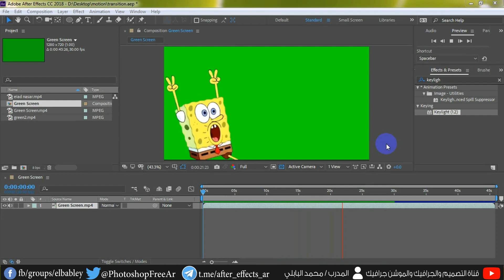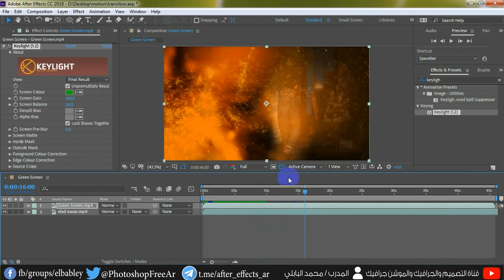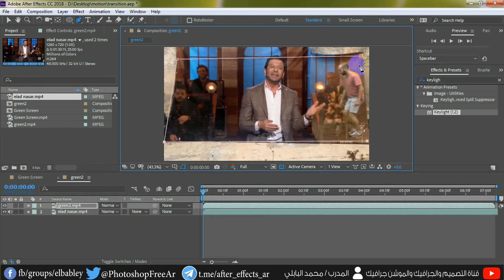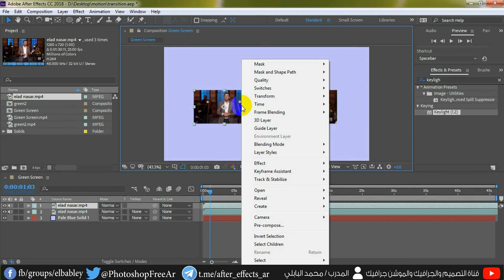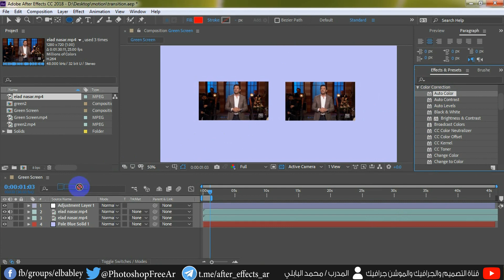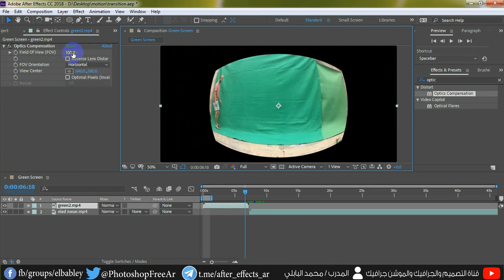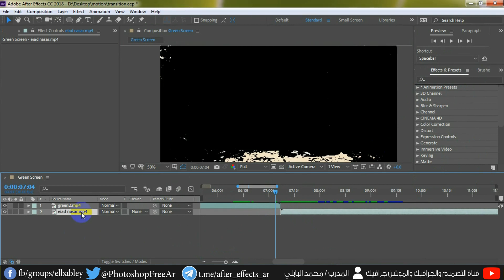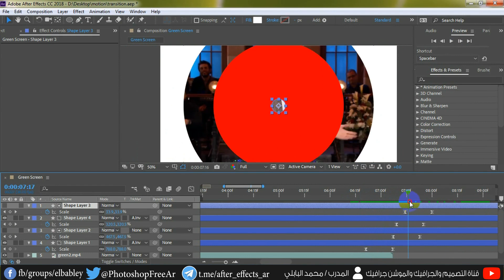13# دورة افتر افكت | المحاضرة الثالثة عشر transitions |الكروما والانتقالات | Adobe After Effects cc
اليوم نقوم بشرح :
الكروما او الخلفية الخضراء وكيفية قصها
خصائص الطبقات مثل المزج والتأثيرات
طبقات التحكم في الالوان والاضاءة
والانتقالات او التحولات على الافتر افيكتس

green screen chroma in after effects and how to remove it

layer styles and blinding moods in after effects

adjustment layers in after effects

how to make transitions in after effects

اتمنى ان يعجبكم الشرح وينال اعجابكم

رابط قناة دروس الاليستريتور الاحترافية على التليجرام